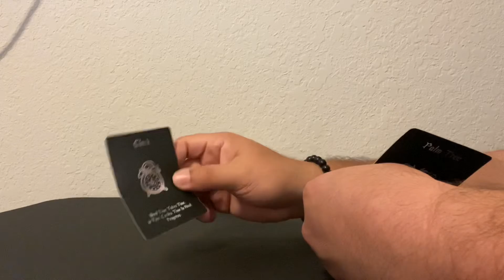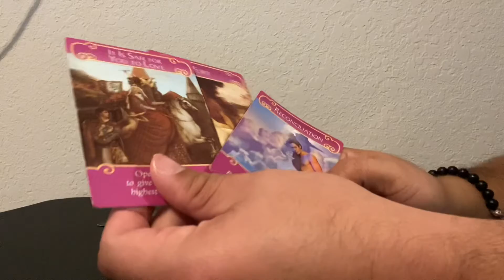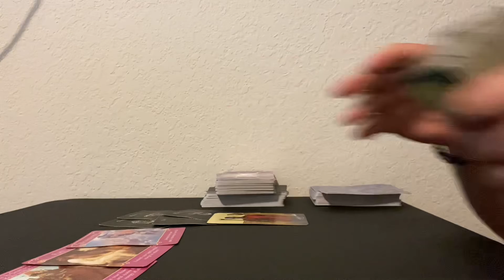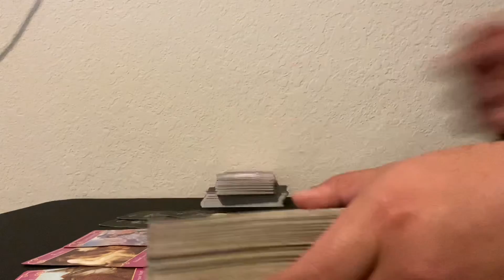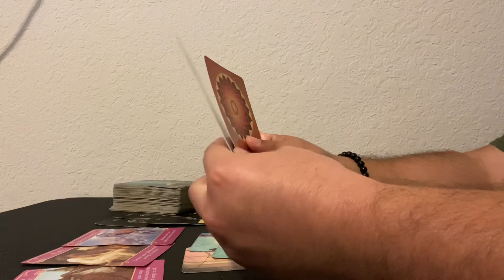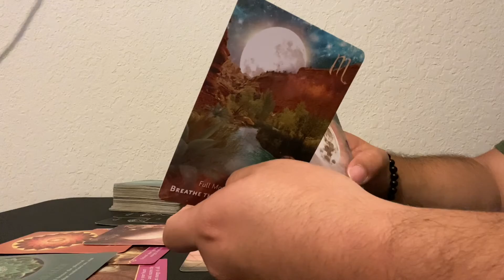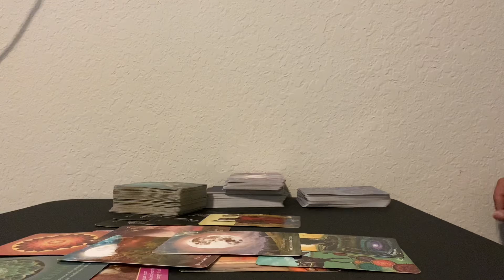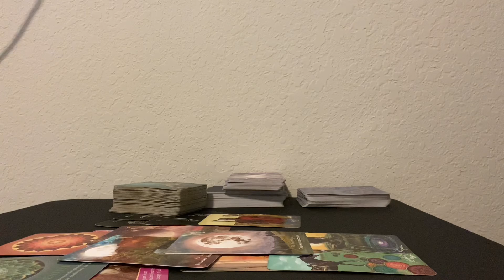Aries 2022 March Forgot the past... it's important for your health to acceptance of who are you?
The special message is learn that your difference makes you unique. Acceptance of one's self is important part of self love and knowing your worth. Find the people who will accept you no matter your race, sexuality, religion or etc. I feel this message for only selected few I didn't pick up until I finished my reading. Love is Love

Welcome to Bash's Empath Tarot Session.
Hello my fellow Zodiacs!
Do want find out more about your life including Love, Career, and Finance.
I don't do personal reading at this time.
Leave a comment you are looking for serious help or guidance.

INFO
My name is Angelo.
I'm a intuitive empath & a guru with insight and wisdom.
I have gift of foresight and spiritual vibes.
I am an local actor in Florida.
I am Puerto Rican, Cuban and Ecuadorian.
I have gone through my own spiritual journey within self since 2020.
I want to thank all of you for watching my videos and support for my channel.
I will be producing my own films and tv shows very soon.
I do produce my creative project like short film and many more.